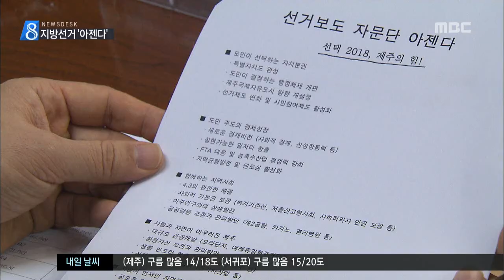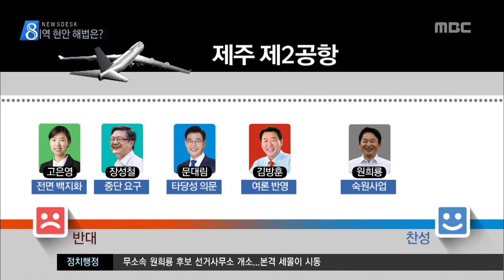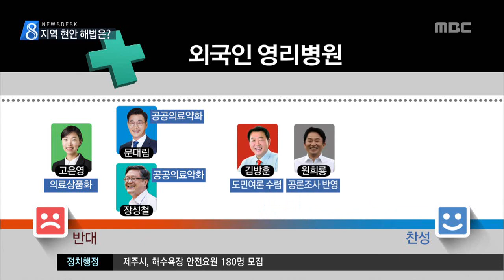6 13 지방선거 아젠다 조인호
◀ＡＮＣ▶

 (s/u) 요즘 선거철이 되면서
아젠다란 이야기 한번쯤 들어보셨을텐데요.

 아젠다는 원래
회의에서 다룰 안건이나 의제를
뜻하는 단어인데요.

 선거에서는 국가나 지역사회에서
함께 해결해야 할 현안 과제들이
아젠다가 되겠죠.
 이번 6.13 지방선거에서는
어떤 것들이 아젠다가 될 수 있을까요?

 제주지역 지방선거 10대 아젠다를
정리해봤습니다.

            ◀ＥＮＤ▶
            ◀ＶＣＲ▶

 제주mbc와 제주신보, 제주cbs는
지방선거를 6개월 앞둔 지난해 12월
공동 선거보도 협약을
맺었습니다.

 올바른 선거문화를 정착시키기 위해
공동 여론조사와 정책토론회를 진행하고
선거보도 자문단을 운영하는 내용입니다.

 이에 따라, 학계와
시민사회단체, 분야별 전문가 등
12명의 선거보도 자문단이 구성됐습니다.

 자문위원과 기자들은
여러차례 의견수렴과 토론을 거쳐
지방선거 10대 아젠다를 선정했습니다.

 (c/g) 확정된 아젠다는
연방제 수준의 자치권 확대와
행정체제 개편,

 제주 4.3의 완전한 해결
1차 산업 경쟁력 강화
환경 수용력 고려한 개발정책
도민 중심 질적 성장으로의 정책전환

 제주 100년 미래산업 발굴과
제주 제 2공항, 카지노, 영리병원 등
갈등 현안 해법,
주거 교통 생활환경, 안전 등
도민 삶의 질 향상
함께 사는 제주 공동체 실현
제주형 복지와 미래세대를 위한
여성 청년 정책입니다.

       김태일 / 선거보도자문위원장
              ◀ＩＮＴ▶
 "우리의 생활과 밀접한 관련성을 갖고 있는 정책적인 안들, 문제들을 하나의 아젠다로 올려
서 우리가 정책에 반영하는 노력들, 생활정치라고 할까요. 생활정치로의 변화..."

 (s/u) 제주 MBC는
오늘부터 다섯차례에 걸쳐
6.13 지방선거 10대 아젠다에 대한
도지사 후보들의 입장과 해법을
비교 분석합니다.

 오늘은 첫 순서로 제주 제 2공항과 카지노,
영리병원 등 갈등 현안 해법을
김찬년 기자가 보도합니다.

           ◀ＶＣＲ▶

 논란 속에 입지선정 재조사와
기본계획 수립이 동시에 추진 중인
제주 제2공항 건설 문제.

(CG) 원희룡, 문대림 예비후보는
입지 재조사 결과 발표 뒤 결정,
고은영은 전면 백지화,
장성철은 일단 중단 뒤 논의,
김방훈 예비후보는
여론을 반영하겠다는 입장입니다.

 중국 자본들이 앞다퉈
갈수록 대형화를 꾀하는 외국인 전용 카지노,

(CG)
 고은영과 장성철, 문대림 예비후보는
반대 입장을 밝혔고,
고 후보는 이익의 80% 세금 징수,
장 후보는 공기업 직접 운영을 대안으로,
문 후보는 과당경쟁을 반대이유로 제시했습니다.

 원희룡과 김방훈 예비후보는 찬성입장을
밝혀지만 투명한 관리감독과
세수확충을 전제했습니다.

 허가 여부를 결정짓기 위해
공론조사가 진행 중인 국내 첫 영리병원.

(CG)
 문대림과 장성철 예비후보는
공공의료가 약화된다는 이유로,
고은영 예비후보는
의료 상품화라며 반대했습니다.

 원희룡과 김방훈 예비후보는
도민여론과 공론조사 반영이 필요하다며
입장을 유보했습니다.